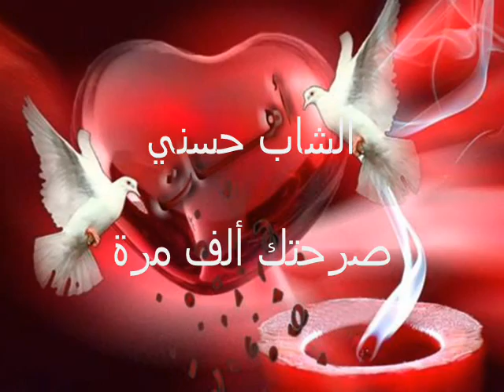CHEB HASNI SARA7TEK 1000 MARRA.wmv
by med jlassi